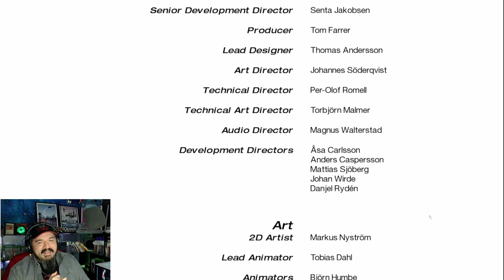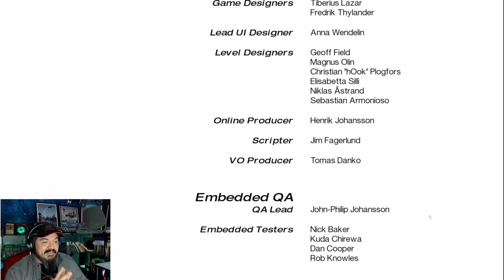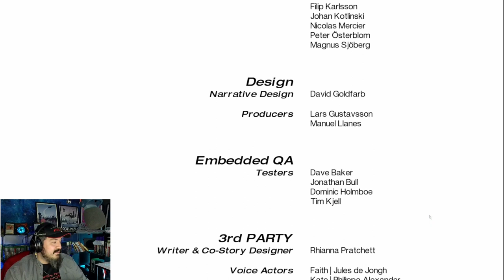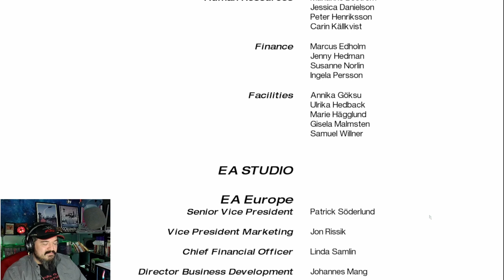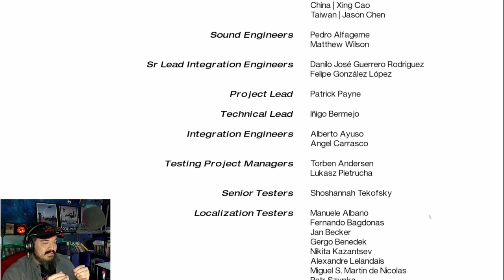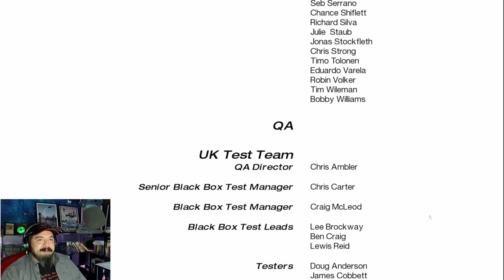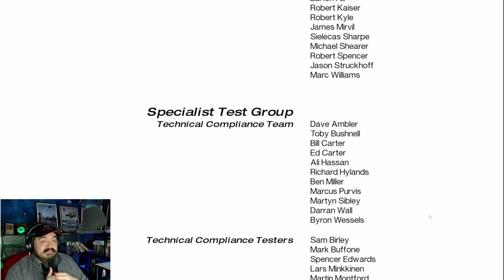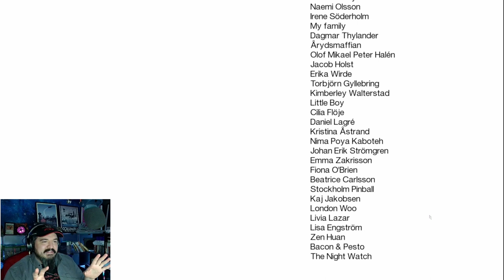Mirror's Edge Part 10 The Shard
Family Moments.